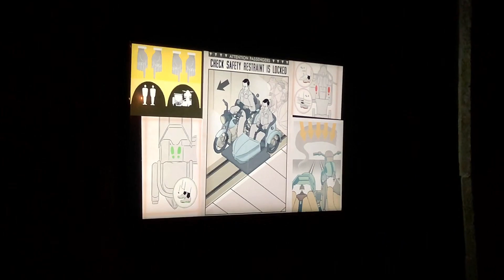Hagrid's Magical Creatures Motorbike Adventure Queue Highlights! Universal Islands of Adventure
Take a tour of the queue of the NEW Hagrid's Magical Creatures Motorbike Adventure at Islands of Adventure!